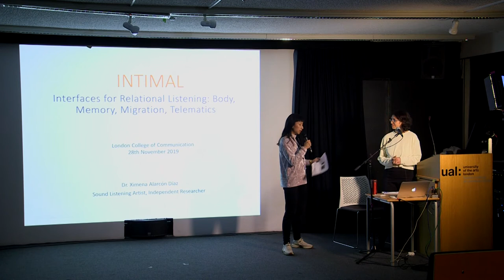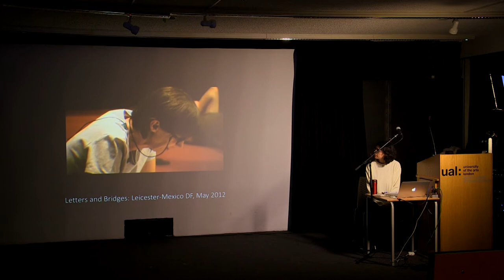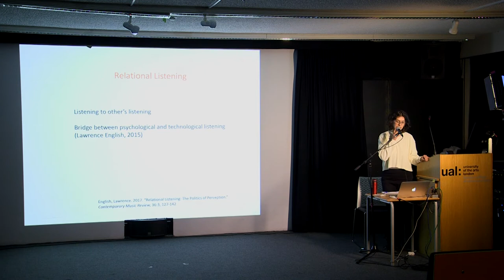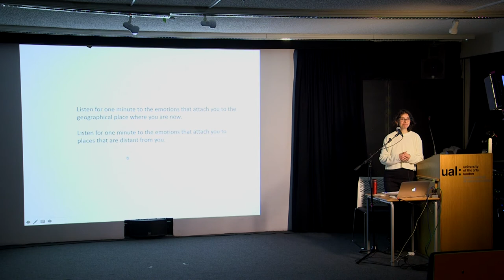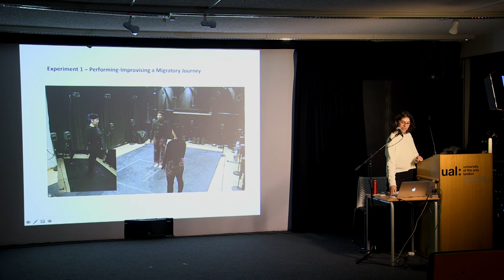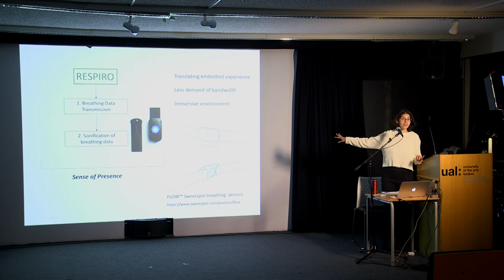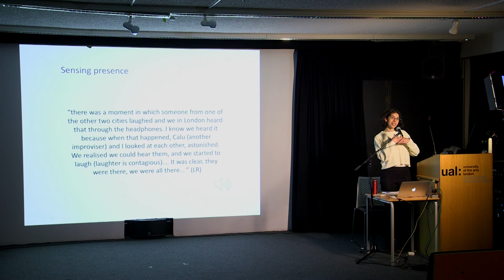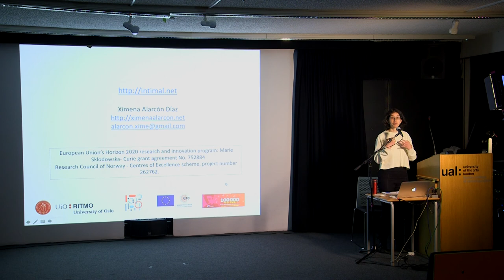Visiting Practitioner: Ximena Alarcón 28/11/2019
Ximena Alarcón is a sound artist researcher interested in listening to interstices: dreams, underground public transport, and the migratory context. Her research focuses on the creation of sonic telematic performances using Deep Listening, telematic improvisation, and interfaces for relational listening. She has a PhD in Music, Technology and Innovation from DMU, and received a Deep Listening Certificate from the Deep Listening Institute (studying with Pauline Oliveros, IONE and Heloise Gold). She has been awarded with postdoctoral fellowships such as the Leverhulme Trust Early Career Fellowship 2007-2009 (IOCT- DMU) which led her to develop Sounding Underground; and a CRiSAP-UAL fellowship 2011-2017, where she developed telematic performances exploring the in-between sonic space in the context of migration. She recently finished her work as a Marie Skłodowska Curie Fellow 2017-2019 at RITMO Centre for Interdisciplinary Studies in Rhythm, Time and Motion, Department of Musicology, at the University of Oslo, developing her project INTIMAL: a novel physical-virtual "embodied system" for relational listening, integrating: body, memory, migration and telematics.